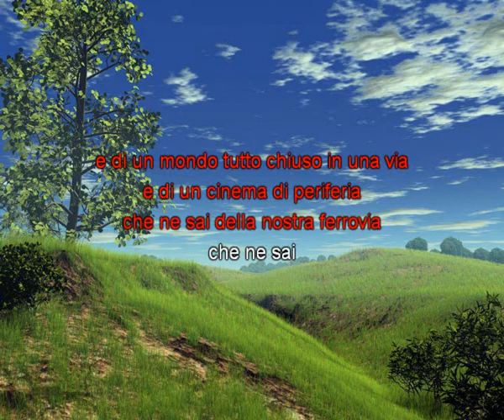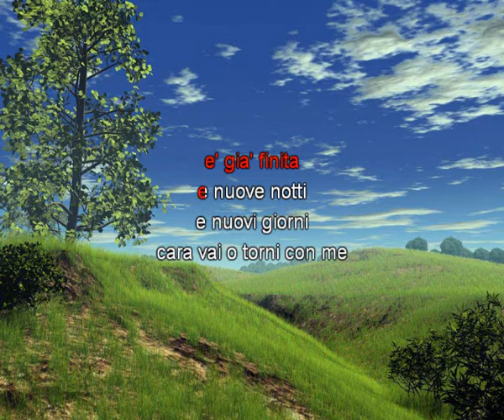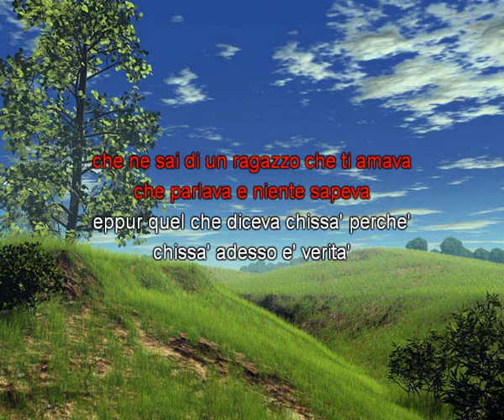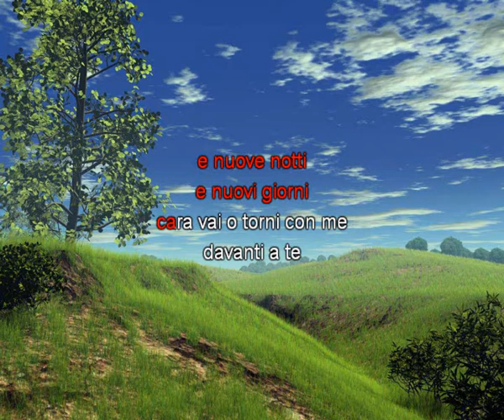Lucio Battisti Pensieri E Parole 1 karaoké Giuseppe BULLA